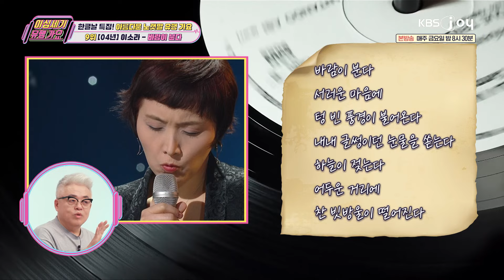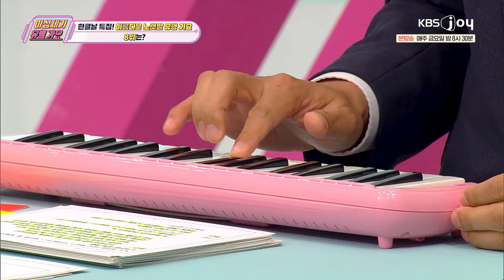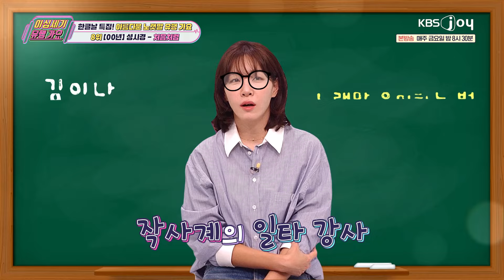🇰🇷한글날 특집🇰🇷 특급 손님들과 함께 즐기는 우리나라 그 시절 아름다운 가요는? [이십세기 힛-트쏭] | KBS Joy 241004 방송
※ 본 순위에 소개된 무대 영상이 포함된 풀버전은 Wavve(웨이브) 및 주요 포털 사이트를 통해 확인해 주세요!

00:00 오프닝
02:53 이소라 - 바람이 분다
05:16 성시경 - 처음처럼
08:10 송대관 - 네 박자
10:15 조용필 - 바람의 노래

★MC : 김희철, 이미주, 이동근
★KBS Joy 이십세기힛트쏭 매주 금요일 밤 8시 30분★